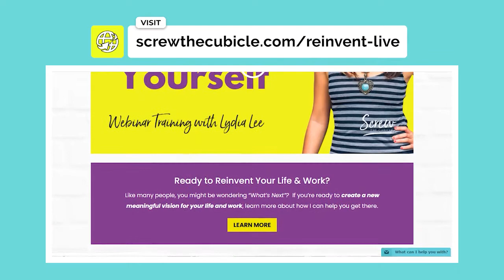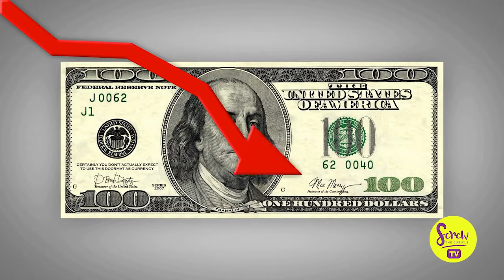The Art of Resilience: Coping with Job Uncertainty and Moving Forward After Redundancy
It's no surprise that some of you may be feeling a deep sense of uncertainty about your job security as we go through a global pandemic.  How can we cope with job uncertainty and create new opportunities for ourselves if we're faced with potential redundancy?

I share the advice I gave her to regain back control and use this time to plant new seeds for opportunity right now.

RESOURCES & LINKS MENTIONED IN THIS VIDEO:

💻 FREE WORKSHOP: Reinvent Yourself - How To Live Out Your Vision For A Meaningful Life & Career

🚀 MENTORSHIP WITH LYDIA to Launch Your Dream Business in 90 Days